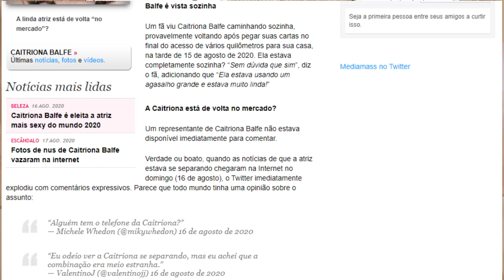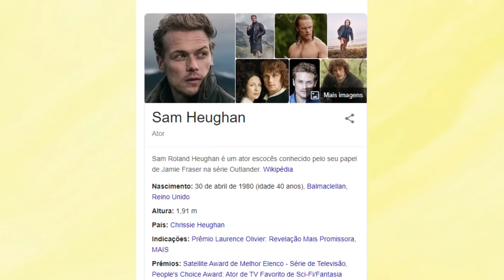OUTLANDER | CAITRIONA SE DIVORCIOU? ELA E SAM ESTÃO JUNTOS? | Thamy Almeida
O vídeo de hoje é para conversamos sobre um assunto que está em alta na internet desde o último dia 15 de agosto, Sam Heughan e Caitriona Balfe estriam juntos? Ela se divorciou de Tony McGill? Muitos de vocês me questionaram nos comentários dos últimos vídeos sobre esse assunto envolvendo os nossos astros de Outlander e no vídeo de hoje eu trouxe as respostas para vocês!

Produtos que eu indico:
| Assine KindleUnlimited por 30 dias grátis e tenha acesso grátis a vários livros:

📚 Lojinha de Outlander:
Compre por aqui os livros da saga Outlander:
Livro 1
Livro 2
Livro 3
Livro 4
Livro 5
Livro 6
Livro 7
Livro 8

•Compre por aqui o seu exemplar Clanlands:

📲 | Compre seu Kindle com iluminação embutida

 Perguntas Frequentes:
  👉 | Onde assistir a série Outlander?
App da Fox Premium ou no canal da Fox Premium 1 (é só ficar de olho no guia da programação da sua Tv por assinatura) ou
 pelo "Now" vocês também encontram todos os episódios disponíveis.

☕ | Onde vocês conseguem encontrar os livros em PDF?

 As dúvidas com certa urgência são respondidas com mais rapidez pelos comentários nas fotos do Instagram, vale a dica.

  Oi, meu nome é Thamyris más pode me chamar de Thamy mesmo, mais fácil, né?! Tenho 26 anos e sou mãe de um bebê maravilhoso, o Lucca, no meu tempo vago gosto de assistir séries, filmes, documentários e vídeos sobre LifeStyle, uma de minhas maiores paixões é com certeza  fazer meus vídeos sobre Outlander que é minha grande paixão e também faço alguns vídeos sobre outras séries e filmes que acho legal compartilhar com vocês, sejam muito bem vindos ao meu canal e também a minha vida! Espero que se sintam em casa por aqui.